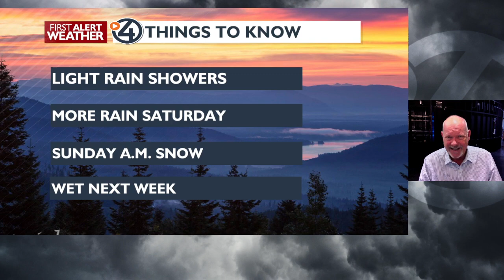We Continue to Look Forward into Spring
Clouds with sunbreaks and a few afternoon showers. Heavier showers for Saturday with possible early morning light snow Sunday and Monday. Scattered showers and average temps for next week with Wednesday looking at more rain.